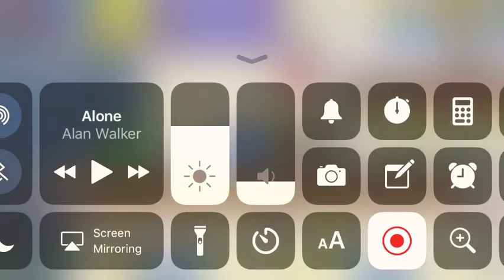TERRARIA SEASON 1 EP.1